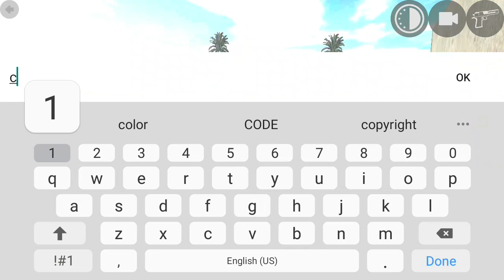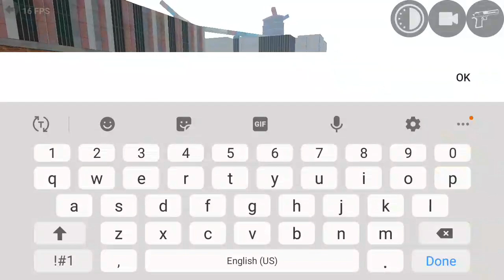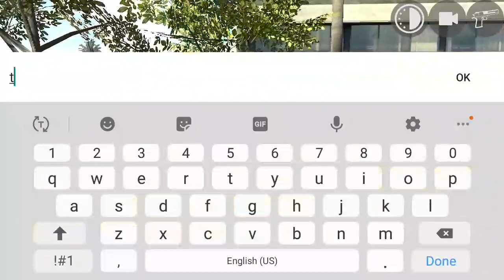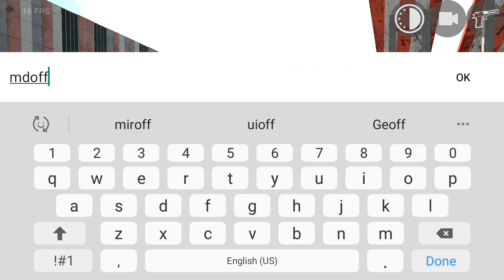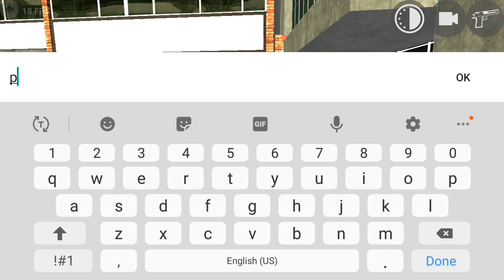NEW RGS -TOOL FETURES TO MAKE YOUR CITY II INDIAN BIKE DRIVING 3D II NEW UPDATE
Hello Guy's Welcome  To My Youtube
 Channel This Video Play Game Indian Bike Driving 3d ' So Please Watch My Video.

Tag.
.Indian bike driving 3d game
.Secret Rgs tool features
.new city rgs tool in Indian bike driving 3d
.Rgs tool new features
.Make new city rgs tool
.Rgs tool new update
.Rgs tool new features in Indian bike driving
.Secret rgs tool in Indian bike driving

Hastag.